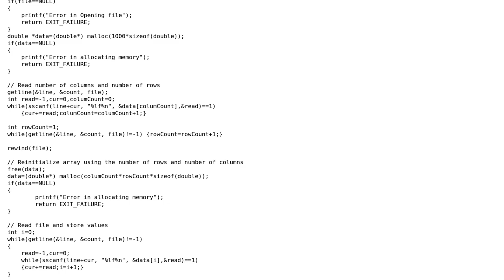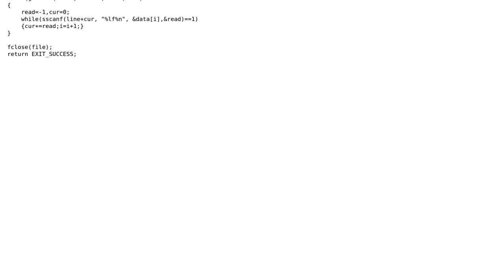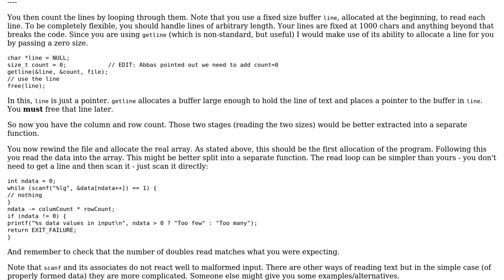Code Review: Read multidimensional array from file in C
With thanks & praise to God, and with thanks to the many people who have made this project possible! | Content (except music & images) licensed under CC BY-SA | Music | Images & others | With thanks to user William Morris user Abbas and the Stack Exchange Network Trademarks are property of their respective owners. You are responsible for your own actions.